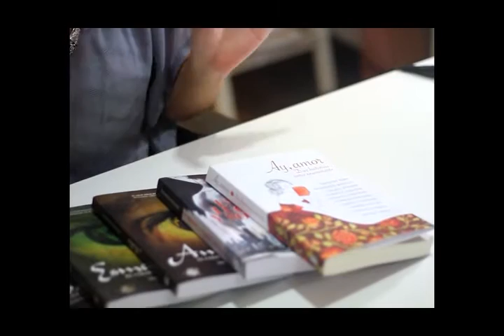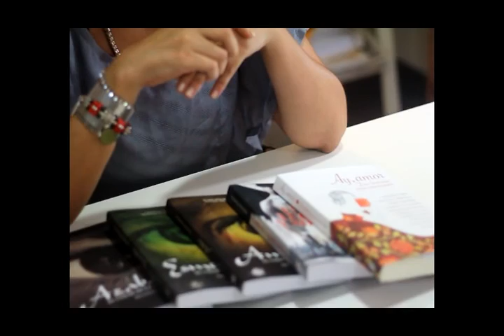PROTAGONISTAS - MARIELA GIMENEZ (ESCRITORA)